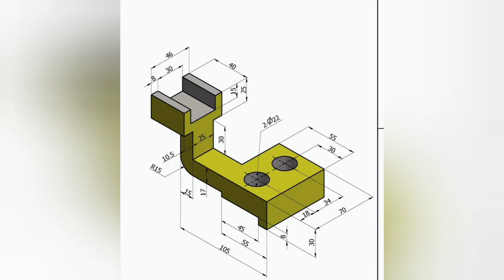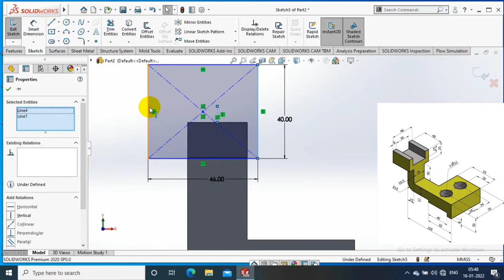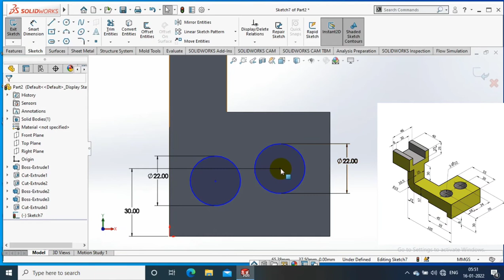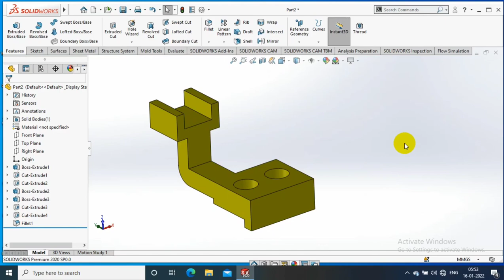SOLIDWORKS EXERCISE# 32 | 3D MODELLING